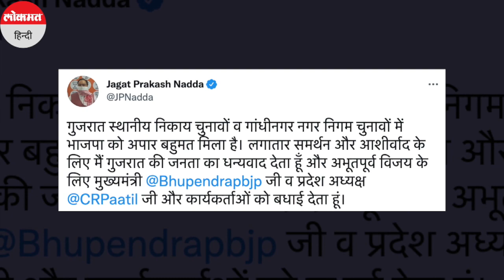Gujarat Gandhinagar Live News ।Gandhinagar निकाय चुनाव में BJP की बंपर जीत । Municipal Corporation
गांधीनगर नगर निगम चुनाव में बीजेपी की प्रचंड जीत. बीजेपी ने 44 में से 41 सीटें जीतीं जबकि कांग्रेस को 2 और आप को 1 सीट मिली. मुख्यमंत्री बनने के बाद भूपेंद्र सिंह के नेतृत्व में पहली जीत. गांधीनगर नगर निगम के पिछले चुनाव में कांग्रेस ने दी थी कड़ी टक्कर, जीती थी 16 सीटें